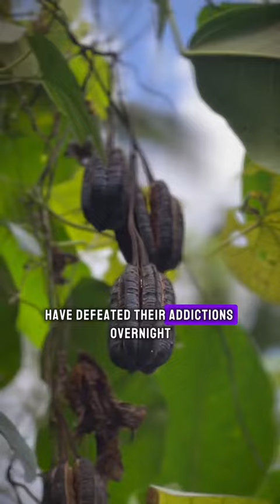Revitalize With A Jamaican Duck Plant Cleanse - Vegan Detox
Discover the incredible power of the Jamaican Duck Plant in our latest video, "Vegan Detox | Jamaican Duck Plant Cleanse." This unique plant has been a staple in traditional Jamaican medicine, renowned for its ability to naturally detoxify the body, act as a potent laxative, and provide a comprehensive body cleanse.

What You'll Learn:

The Health Benefits: Dive deep into how the Jamaican Duck Plant helps rid the body of parasites, enhances digestive health, and supports overall well-being.
How to Use It: Get step-by-step instructions on how to incorporate this powerful plant into your vegan detox regimen.
Real Results: Hear testimonials from individuals who have experienced significant health improvements from using the Jamaican Duck Plant.
Why Watch?
If you're looking for a natural way to reset your body and promote a healthier lifestyle, this video is a must-watch. Perfect for those who follow a vegan diet and anyone interested in herbal detox methods.